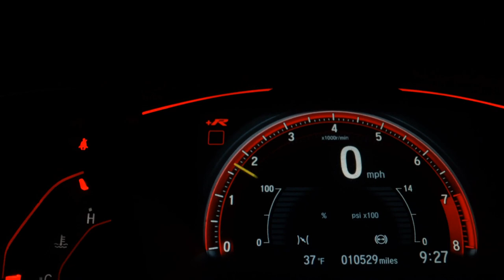CHEVROLET CLASSIC - 2015 - São José do Rio Preto/SP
Veículo: CHEVROLET / CLASSIC 1.0 MPFI LS 8V
Ano: 2014/2015
Combustível: FLEX
Portas: 4 PORTAS
Câmbio: Manual
Cor: CINZA
KM: 138.000

✅ Air Bag
✅ Alarme
✅ Ar Condicionado
✅ Ar Quente
✅ Direção Hidráulica
✅ Encosto de Cabeça Traseiro
✅ Freio ABS
✅ Rádio
✅ Rádio e MP3
✅ Travas Elétricas
✅ Vidros Elétricos
✅ Trio Elétrico
✅ Air Bag Passageiro
✅ Engate